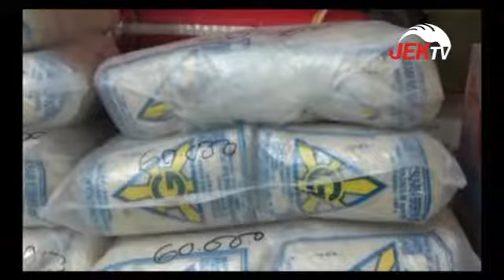HARGA JUAL GARAM MERANGKAK NAIK